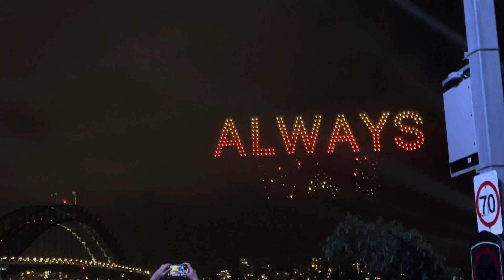Biggest light drone show in Sydney ft 500 drones